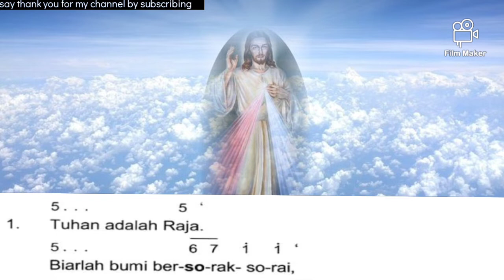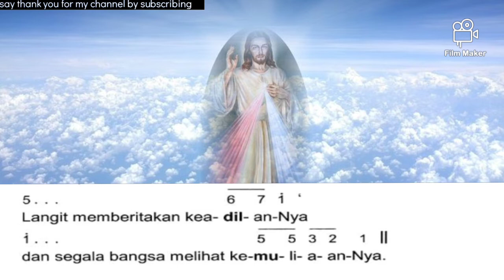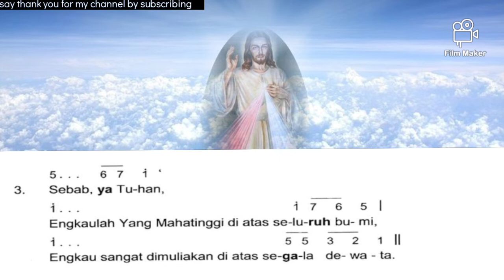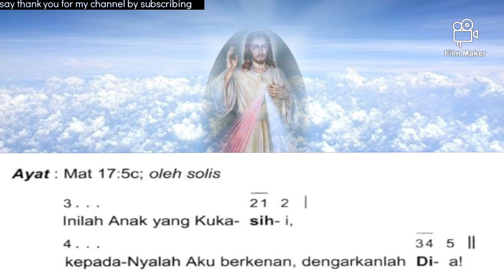MAZMUR TANGGAPAN‼️PESTA YESUS MENAMPAKKAN KEMULIAANNYA 6 AGUSTUS❗EDISI BARU BY @Lenny Angkirawan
Dipublikasihkan, 15 April 2022

TAHUN A/B/C
PESTA YESUS MENAMPAKKAN KEMULIAANNYA 6 AGUSTUS

Refren 173 :
Tuhan adalah raja Maha tinggi di atas seluruh bumi

Mazmur (oleh pemazmur):
1. Tuhan adalah Raja.
Biarlah bumi bersorak-sorai, biarlah banyak pulau bersukacita!
Awan dan kekelaman ada di sekeliling-Nya,
keadilan dan hukum adalah tumpuan takhta-Nya.

2. Gunung-gunung luluh laksana lilin di hadapan Tuhan,
di hadapan Tuhan semesta alam.
Langit memberitakan keadilan-Nya
dan segala bangsa melihat kemuliaan-Nya.

3. Sebab, ya Tuhan, Engkaulah Yang Mahatinggi di atas seluruh bumi,
Engkau sangat dimuliakan di atas segala dewata

Refren Alleluya 956 :
Alleluya, Alleluya, Alleluya, Alleluya, Alleluya, Alleluya.

Ayat :
Inilah Anak yang Kukasihi,
kepada-Nyalah Aku berkenan, dengarkanlah Dia!

Semoga dengan  Mazmur Tanggapan
PESTA YESUS MENAMPAKKAN KEMULIAANNYA 6 AGUSTUS ini membantu Para Pemazmur Gereja Katolik dan Paduan Suara (Koor) untuk berlatih, Sehingga dalam melayani Misa sudah dipersiapkan dengan baik dan benar.